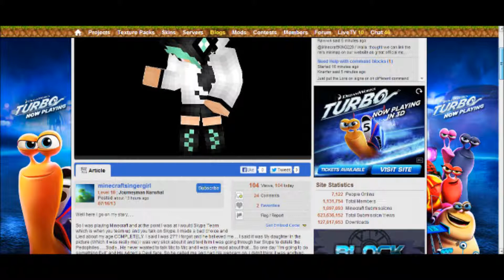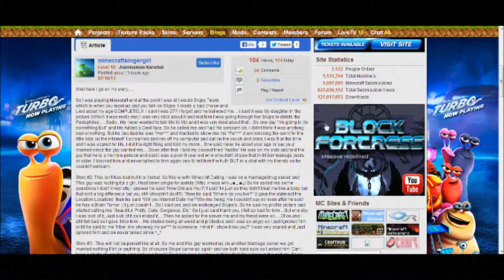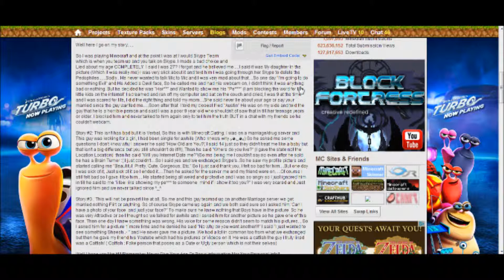Internet Pedophiles, A serious reply.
So blah blah, planetminecraft blah blah, pedohpiles suck, suck.